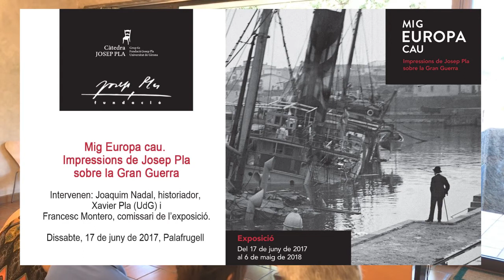Mig Europa cau. Impressions de Josep Pla sobre la Gran Guerra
Josep Pla va viure bona part dels grans esdeviments del segle XX. Un dels moments importants de la seva trajectòria professional com a escriptor i periodista va ser el període d'entreguerres. Per tant, la Primera Guerra Mundial i el seu impacte van ser molt ben explicats en la seva producció periodística i narrativa.

En aquesta mostra s'explica de quina manera la Catalunya neutral va viure l'impacte de la Gran Guerra: des de l'entusiame aliadòfil dels anys de la guerra fins a les conseqüències culturals, socials, econòmiques i polítiques de les dècades posteriors. Així doncs, no s'hi trobarà només l'empremta del conflicte a la literatura de Josep Pla sinó també com es va viure a l'Empordà, a les comarques gironines i a Barcelona, escenaris en els quals l'escriptor va viure el conflicte.

A l'acte d'inauguració, el dissabte 17 de juny a les 19 h,  intervingueren Joaquim Nadal, historiador, Xavier Pla, professor de Literatura Contemporània de la Universitat de Girona i Francesc Montero, comissari de la mostra.